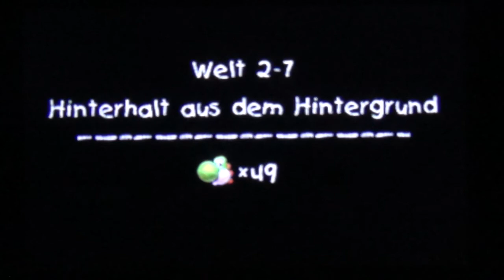Let's Play Yoshi's New Island #06 Walktrough [Ultra-Scheiße abgefilmt aber HD]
MEHR LIKES = MEHR PARTS!!
wohin man da klicken muss!

Story: Google?
Playlist: Schau halt auf dem Kanal?

Der ganze Rest is nur was für Nerds!

TAGS - weil man ja sonst nicht gefunden wird.

Lets Play Yoshi's New Island Part 1 01 #1 #01
Let's Play Yoshi's New Island Part 1 01 #1 #01
Yoshi's New Island Walktrough Part 1
Yoshi's New Island Playtrough Part 1
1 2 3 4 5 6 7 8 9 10
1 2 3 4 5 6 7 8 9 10
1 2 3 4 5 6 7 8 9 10
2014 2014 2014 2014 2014
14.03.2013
Nintendo Nintendo Nintendo
Domtendo (weil Gronkh das nicht Spielt
brauch ich den ja nicht zu erwähnen, oder?)
Wer dieses Video ernst nimmt ist selbst schuld!